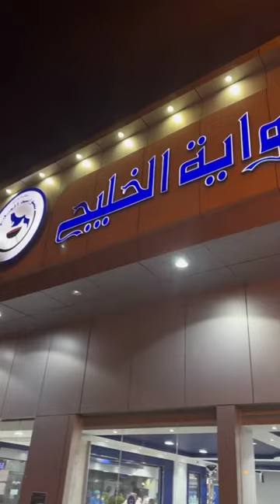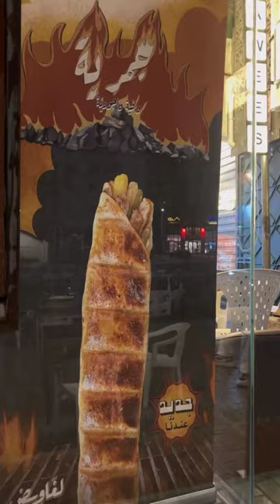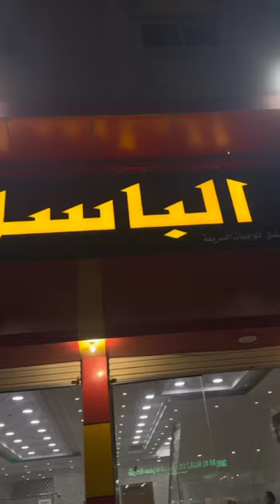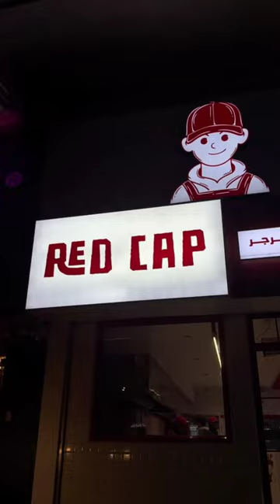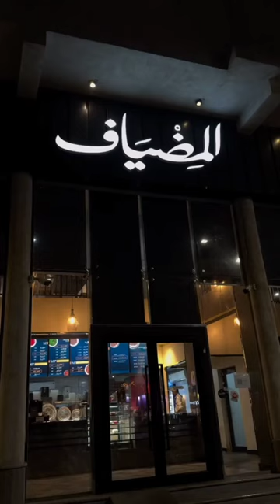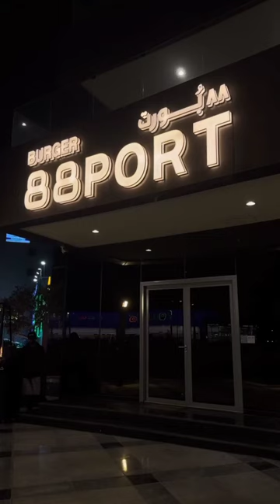Delicious Chicken Biryani With Sauce And Salad, Burgers, Fries And Cheese Balls Food Eating